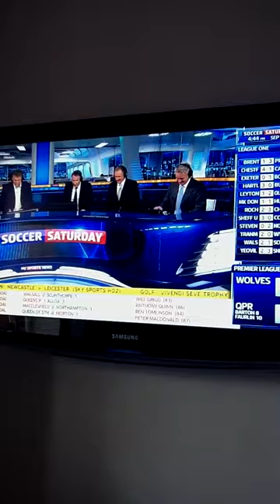Gillete Soccer Saturday's - Paul Merton goes nuts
Paul Merton gets a bit excited by Evertons goal 2nd goal.